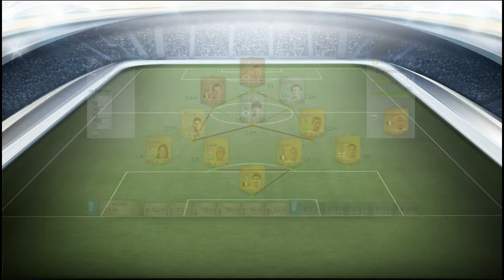Skilling To Glory - Ep1